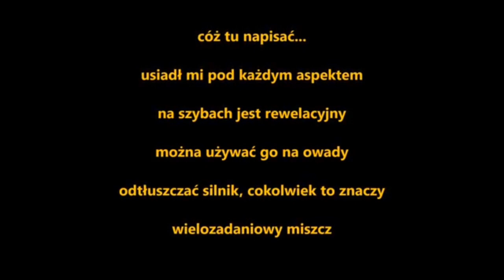VALET PRO GENEL TEMİZLEYİCİ/CLASSSİC ALL PURPOSE CLEANER#detailing01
Valet Pro APC Classic All Purpose Cleaner Genel Temizleyici
VALET Pro bu ürünü her ne kadar iç plastik aksamı temizlemek için tasarlamış olsa da onun çok yönlü olduğu gerçeğini değiştirmiyor !Bu ürünü aracınızın dış yüzeyindeki yağlardan arındırmak adına da kullanabilmeniz mümkün. Hatta iç kumaş döşeme temizliğinde de oldukça iyi işler başarabilen bu ürünü kumaş yüzeyde 1:10 ve 1:20 aralığında seyreltip kullanmanızda fayda var. Hoş Kayısı esansıyla kullanırken keyif alıp aracınızın içinde güzel bir koku bırakmasını da sağlayabilirsiniz.Kostik içermeyen ve güvenle her alanda kullanabileceğiniz bu ürünü su ile seyreltip ürünü daha ekonomik kullanma şansınız da mevcut.- Ürünü uygulayacağınız bölge üzerine püskürtün.- Fırça veya mikrofiber bez yardımıyla yüzey üzerinde yayın.- Ürünün fazlalığını kuru ve temiz mikrofiber bez ile alın.- Kumaş yüzeylerde uygulama sonrasında kurumaya bırakın.